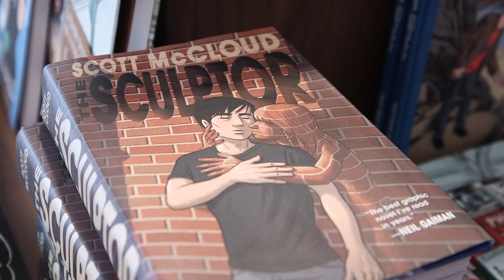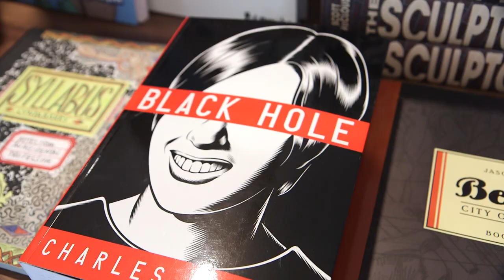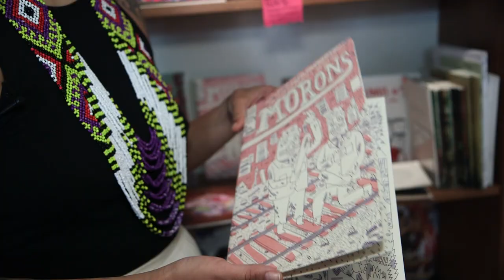Comic store opens as retail hub of TCAF festival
Page & Panel, a comic store showcasing the work of artists featured at TCAF, has opened in the Toronto Reference Library.